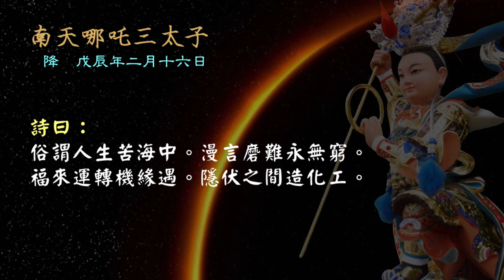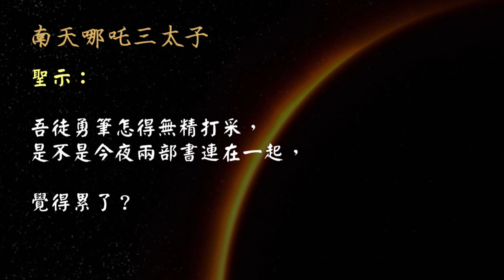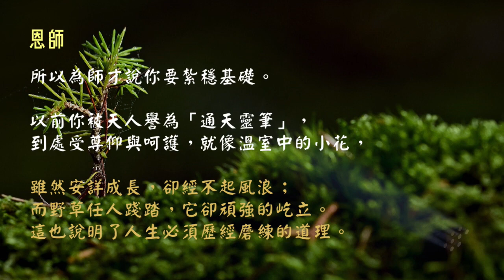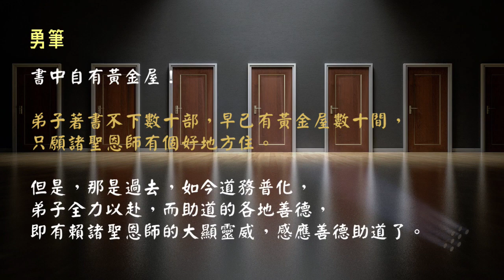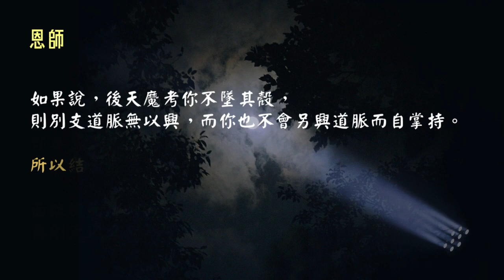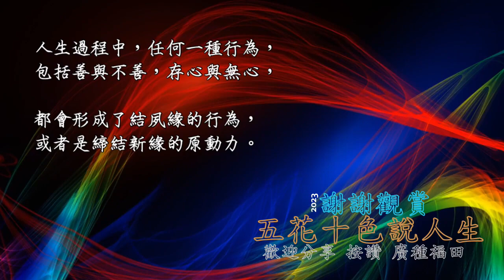五花十色說人生 第四章 第五章 了悟萬般緣作主‧強求何益免煩憂